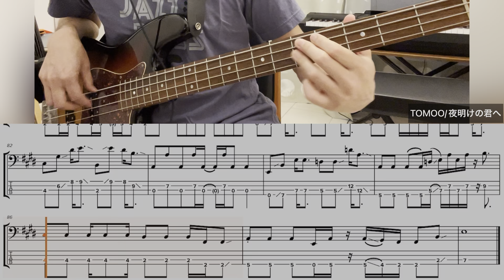[Bass TAB] TOMOO - "夜明けの君へ" Bass Cover ※映画「君は放課後インソムニア」主題歌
映画『君は放課後インソムニア』主題歌 TOMOOさんの『夜明けの君へ』
ベース演奏を一発録りでカバーしました！
※自作TAB譜を載せています。ベース練習の参考になったら嬉しいです

0:00 A1
0:19 A1 (Bass-in)
0:43 Chorus1
1:07 Inter1
1:16 A2
1:57 Chorus2
2:21 Inter2
2:31 B
2:52 Chorus3
3:24 Ending

* Artist : TOMOO
* Bass Player: 須長和広 Kazuhiro Sunaga
* Song Title: 夜明けの君へ
* Instrument: 4弦ベース (Combat Guitars - 4 strings Jazz Bass type)
* Amp Simulator: Zoom B1 Four (SA-Drive)
* Audio Interface: TASCAM US-1x2HR, iPhone Camera Adaptor